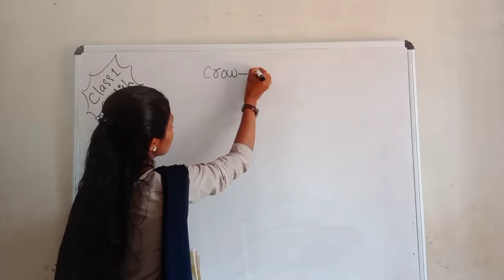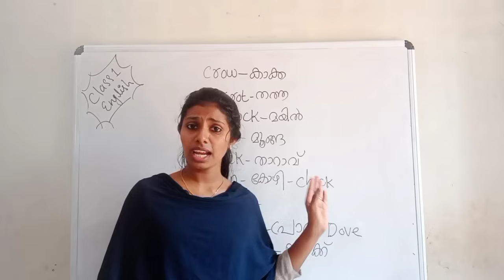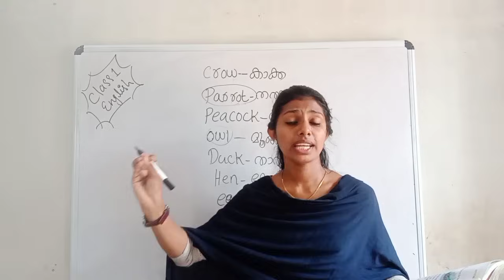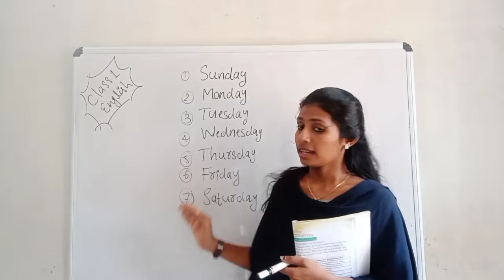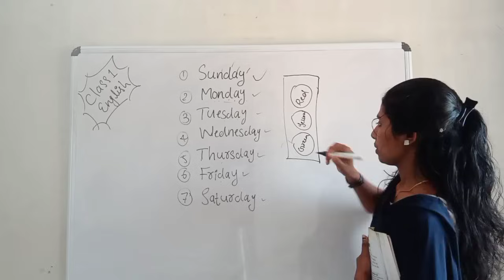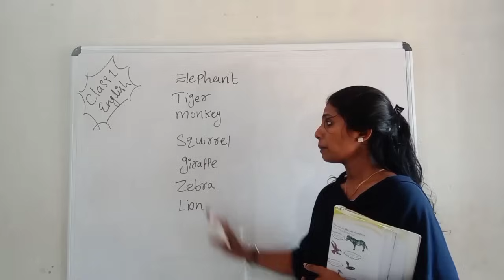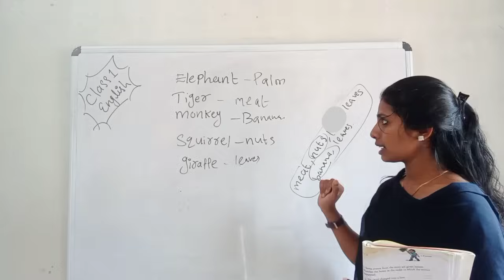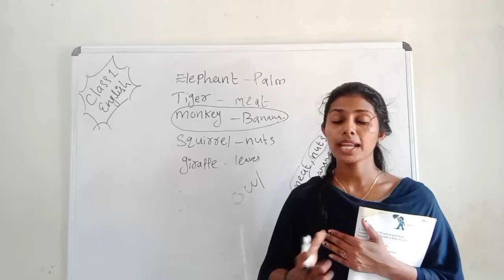Class 1 English annual exam/ class 1 previous year English question and answers/ model question